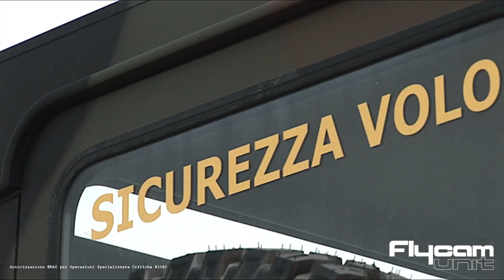Volovisione I DEMO REEL 2015 I riprese aeree drone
drone shots in 2015
Produzioni video e droni riprese aeree milano